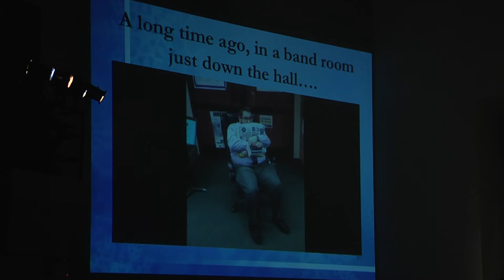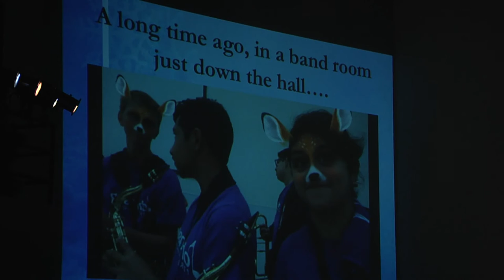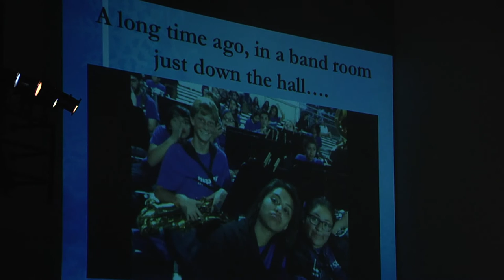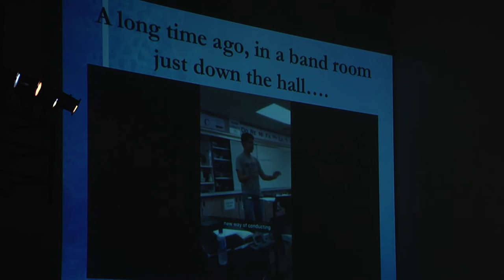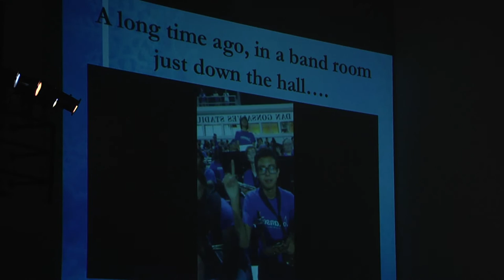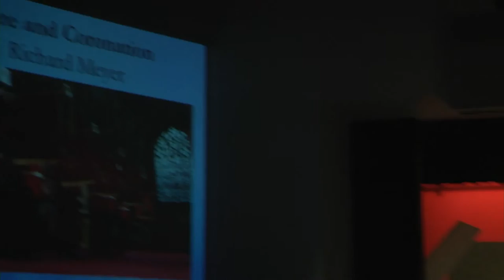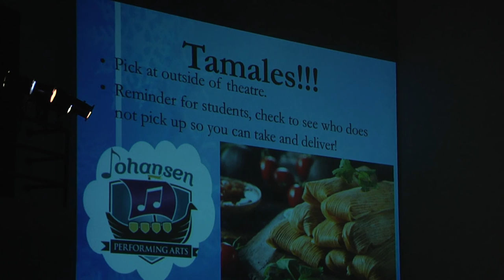Johansen High School - Band Concert - 12-13-16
Features Jazz Band, Orchestra, and Concert Band.